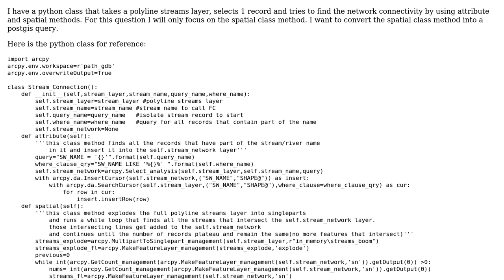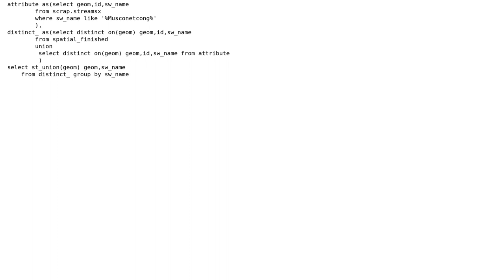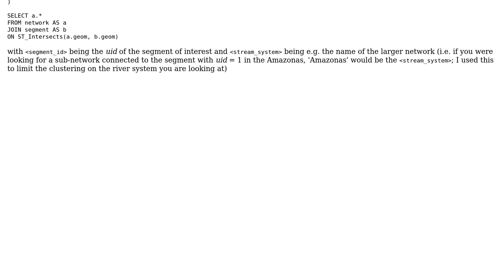GIS: postgis recursive query to spatially select stream network connectivity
With thanks & praise to God, and with thanks to the many people who have made this project possible! You are responsible for your own actions.